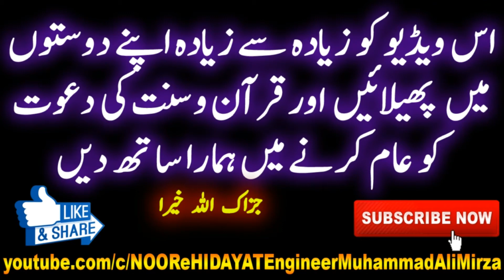Love Marriage Court Marriage Wali ki Ijazat ke baghair Nikah Shadi karna Engineer Muhammad Ali Mirza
@Sirat e Mustaqeem [Engineer Muhammad Ali Mirza]
 @Let's Explore Our Deen   @NOOR-e-HIDAYAT - Engineer Muhammad Ali Mirza   @Hidayah Portal [Engineer Muhammad Ali Mirza]
 @Understand Islam   @Emerging Islam   @Motivation and Inspiration